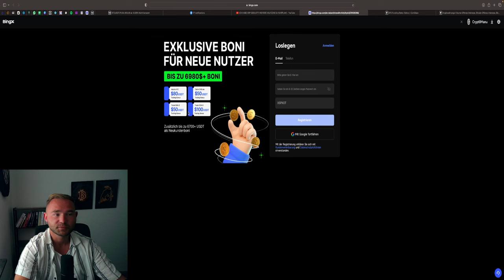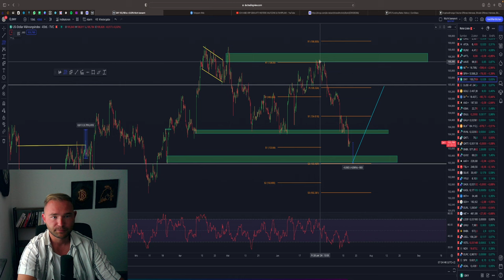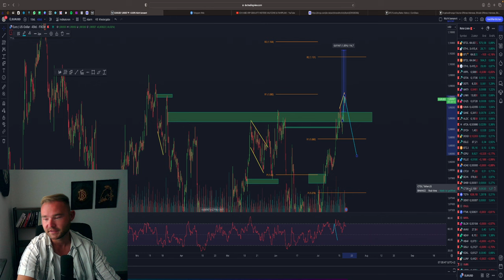BITCOIN 60.000$ FAHRPLAN! FOLGT DER ABVERKAUF?! XRP VERKAUFEN?! GOLD & DAX!